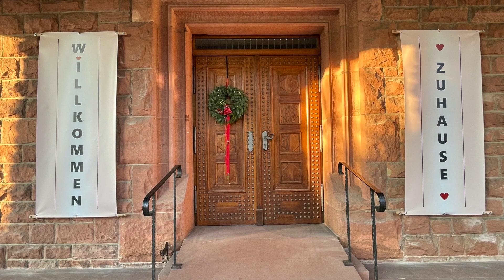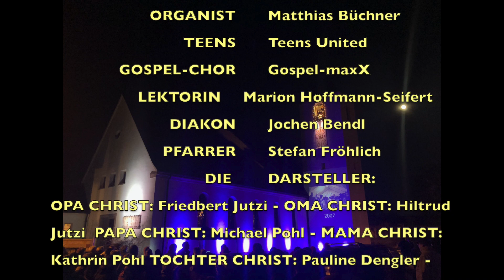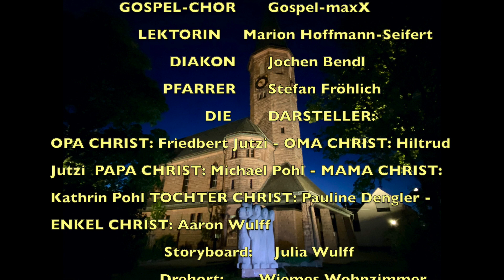2021 Online GD